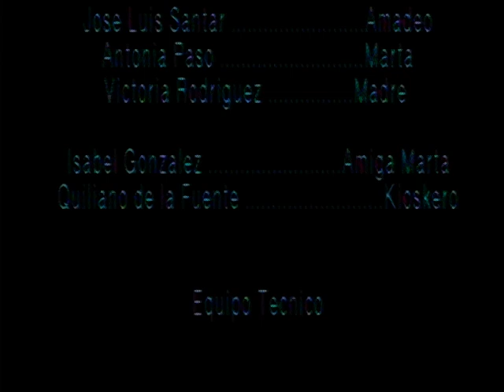Amadeo -3- Cortometraje metropolis c.e.